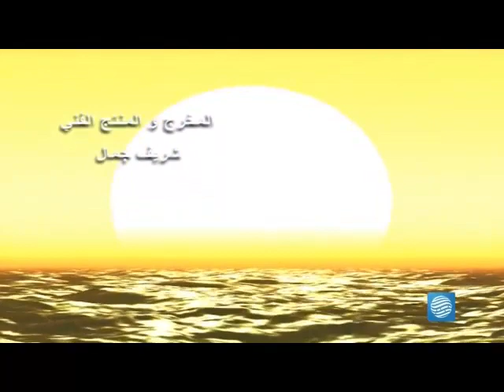قصص التابعين حلقة التابعي طاووس بن كيسان